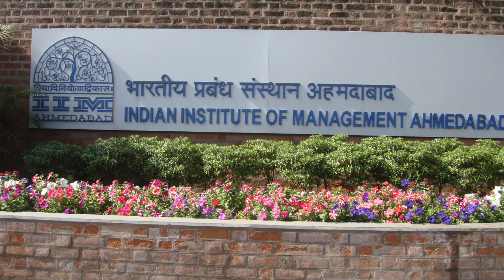QS world university rankings 2024 | India in World University Ranking 2024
The QS World University Rankings is a portfolio of comparative college and university rankings compiled by Quacquarelli Symonds, a higher education analytics firm. Its first and earliest edition was published in collaboration with Times Higher Education (THE) magazine as Times Higher Education–QS World University Rankings, inaugurated in 2004 to provide an independent source of comparative data about university performance. In 2009, the two organizations parted ways to produce independent university rankings, the QS World University Rankings and THE World University Rankings.

QS’ rankings portfolio have since been expanded to consist of the QS World University Rankings, the QS World University Rankings by Subject, four regional rankings tables including: Asia, Latin America, Europe, Central Asia, the Arab Region, several MBA rankings, and the QS Best Student Cities rankings. In 2022, QS launched the QS World University Rankings: Sustainability and in 2023, it launched the QS World University Rankings: Europe. The rankings are intended to reflect and articulate university performance for the next academic year. Therefore, they are usually named for the year following that in which they are produced. The rankings are regarded as one of the most-widely read university rankings in the world, along with Academic Ranking of World Universities and Times Higher Education World University Rankings. According to Alexa Internet, it is the most widely viewed university ranking worldwide.

The ranking has been criticized for its overreliance on subjective indicators and reputation surveys, which tend to fluctuate over time and form a feedback loop. Concerns also exist regarding the global consistency and integrity of the data used to generate the QS rankings. The development and production of the rankings is overseen by QS Senior Vice President Ben Sowter, who in 2016 was ranked in 40th position in Wonkhe's 2016 "Higher Education Power List", a list of what the organisation believed to be the 50 most influential figures in UK (United Kingdom) higher education.

In this YouTube video, we delve into the QS World University Rankings for the year 2024, exploring the top universities globally and analyzing the trends in higher education.

Join us in this video as we uncover the latest QS World University Rankings for 2024, shedding light on the top-performing universities around the world. Gain insights into the factors that contribute to their success and learn about the shifting landscape of higher education.

Discover the standout universities of 2024 in our YouTube video focusing on the QS World University Rankings. From academic excellence to research impact, we examine what sets these institutions apart and discuss the implications of these rankings on the education sector.